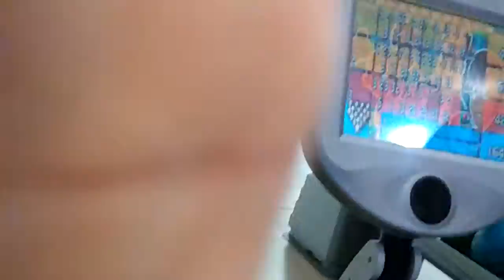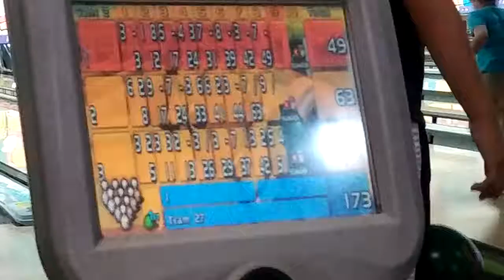Were at pin chaser playing games